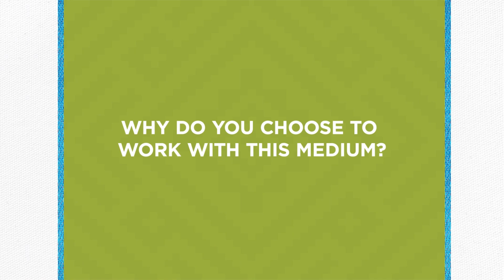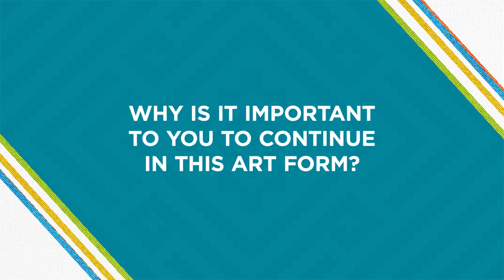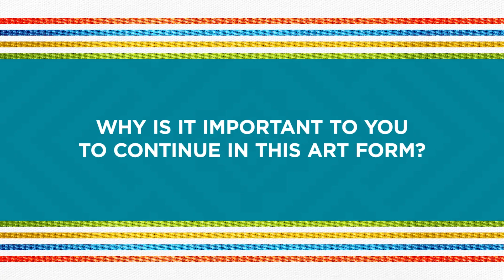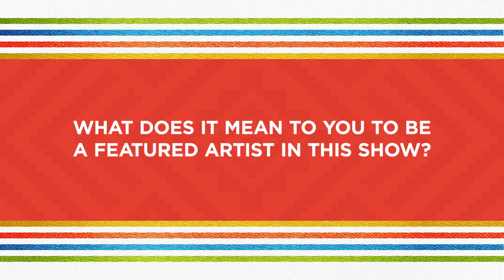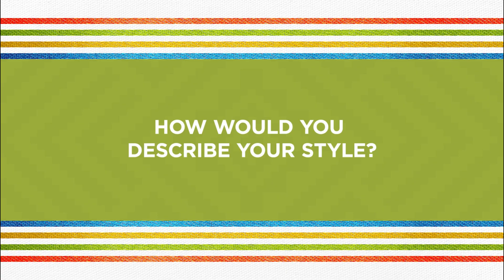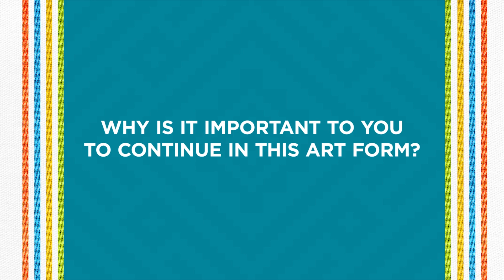Ribbon Skirt Fashion Show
Recorded live on July 1, 2023, from the Cherokee Nation Anna Mitchell Cultural & Welcome Center in Vinita, Oklahoma — this is Cherokee Nation's first-ever Ribbon Skirt Fashion Show!

The event featured seven Cherokee artists known for their ribbon skirt designs and their work. As part of the event, there will be a presentation on the history and evolution of the Cherokee Ribbon Skirt. Join us as we livestream this event and witness our vibrant culture and traditions through the design and detail of these beautiful, wearable works of art!

0:00 Introduction: Jennifer Loren
02:05 Evolution of the Cherokee Ribbon Skirt
06:52 Cindy Evans
14:44 Jennifer Thiessen
23:28 Shadow Hardbarger
32:00 Tonia Hogner-Weavel
42:21 Eva L. Cantrell
50:39 Julie Perkins
58:45 Kenny Glass
01:06:09 Finale